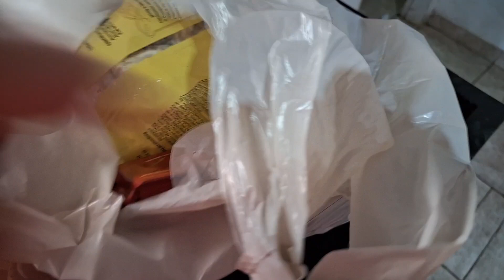No Provador escolhendo um look-aumentei meu cilios😍